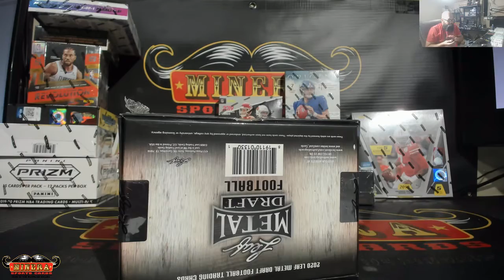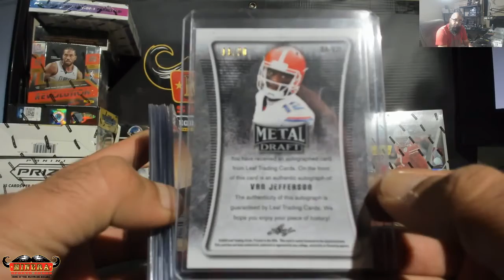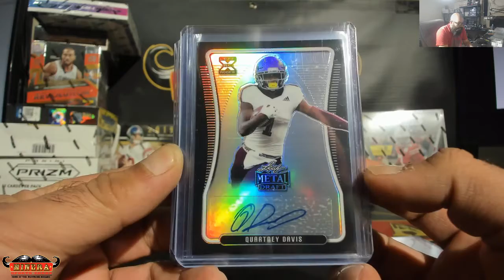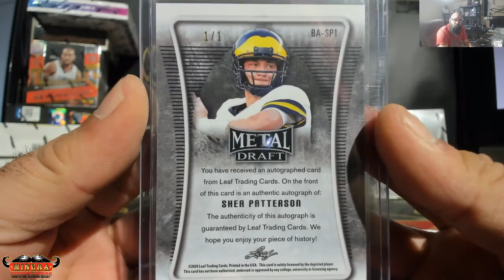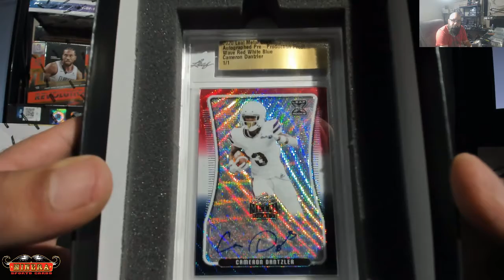Draft Your Hit~2020 Leaf Metal Draft Football Jumbo Box Break